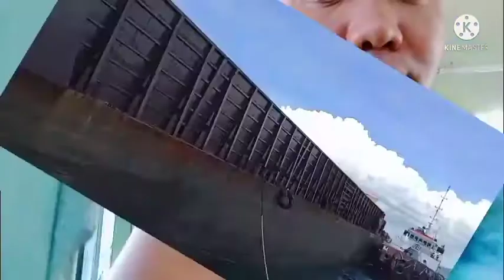Ship Manoeuvered to a Shipside loading F.V KEN UN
Barged Shipside at Rio Tuba ,Palwan